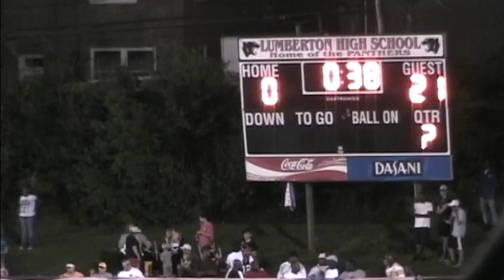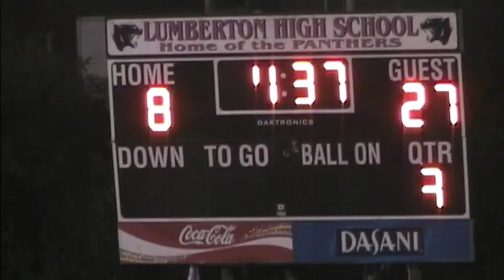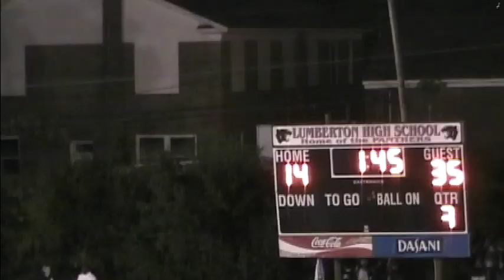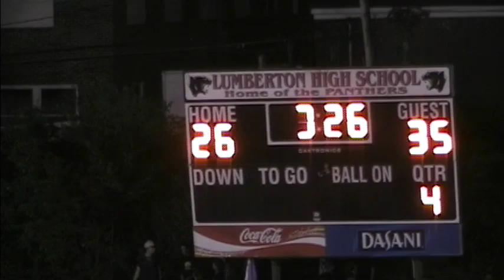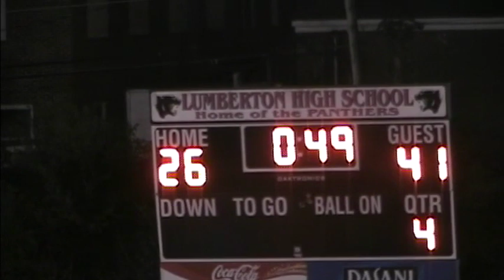09 18 2009 Perry Central at Lumberton W 42 32